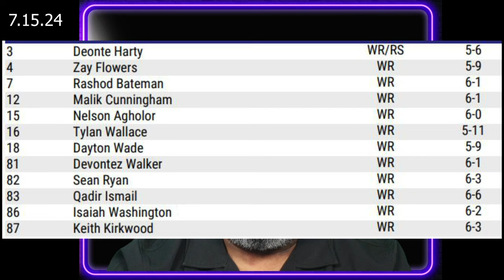Baltimore Ravens Training Camp Battles